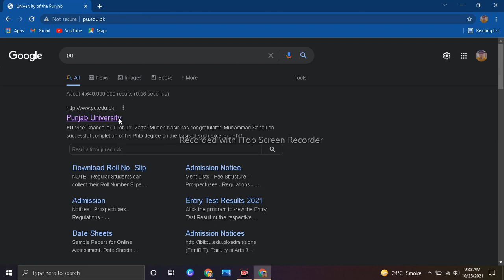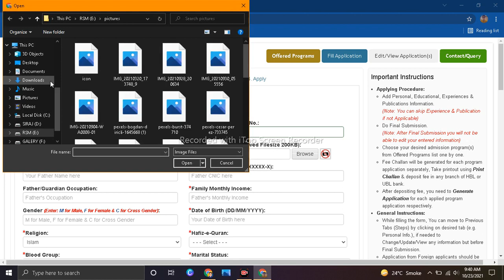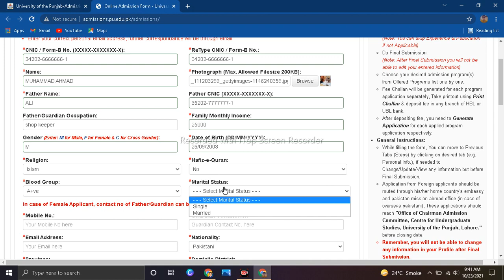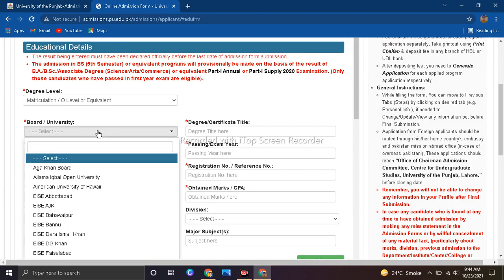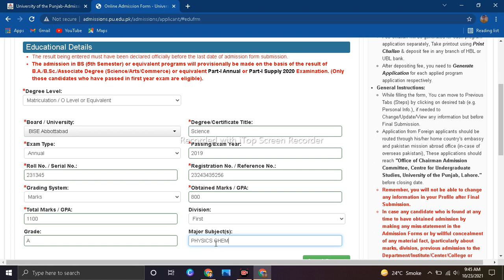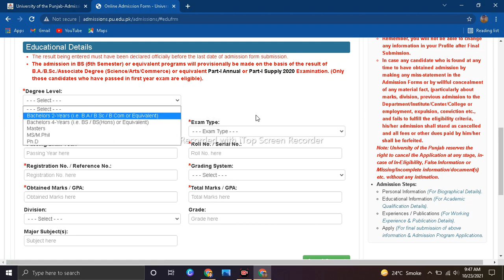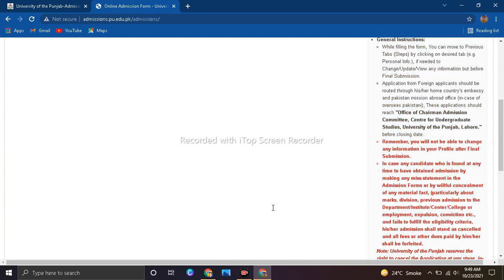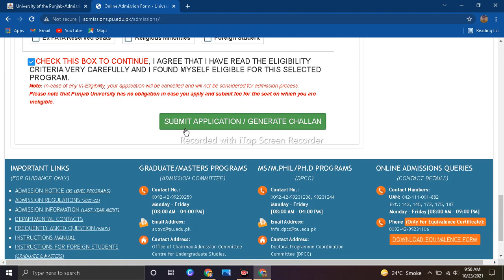How to apply online in Punjab University Lahore 2021| How to fill PU admission form |Admissions 2021